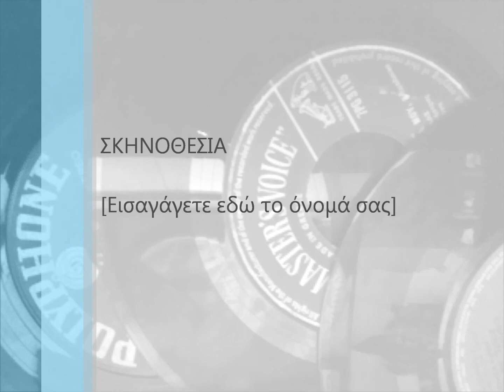XANIΩΤΙΣ.Γ - ΝΟΜΙΖΑ ΘΑ ΒΡΩ ΧΑΡΑ.